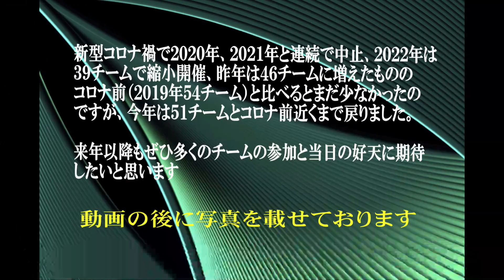20240503ザよこはまパレード2024（横浜DeNAベイスターズ）第72回横浜国際仮装行列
ザよこはまパレード2024（横浜DeNAベイスターズ）
２サイズ）をアップしています